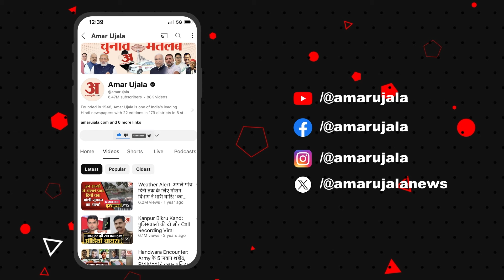Murder: भाई ने दीवान पर लेटी बहन को कुल्हाड़ी से काट डाला, पत्नी संग हुआ फरार, सामने आई ये वजह